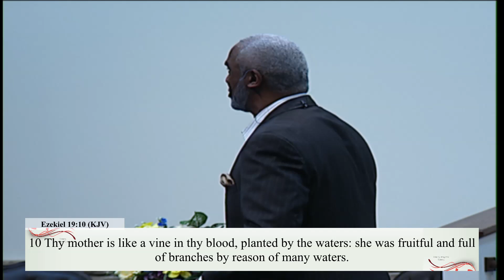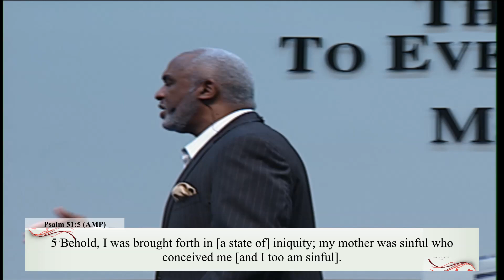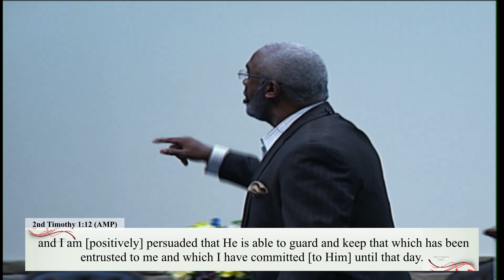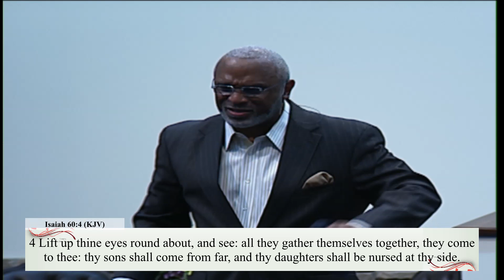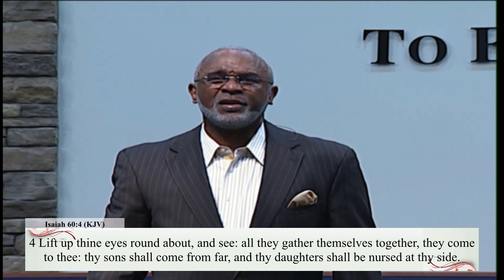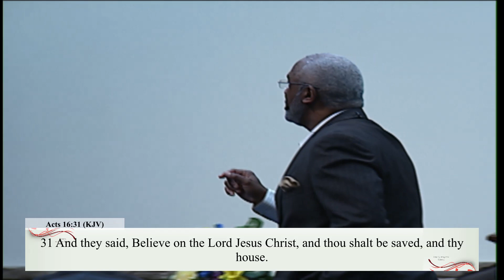The Unfailing Faith of A Mother